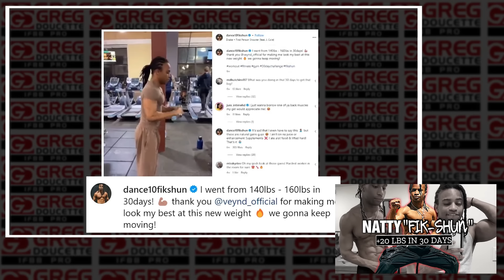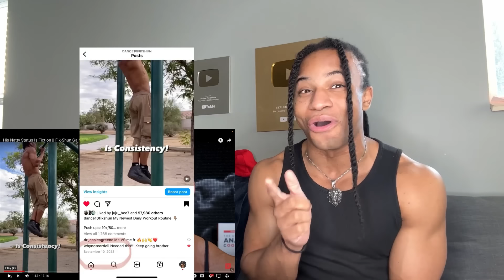Fik-shun Reacting To Me Reacting To Fik Shun Reacting To Me Reacting To Fik-Shun ...